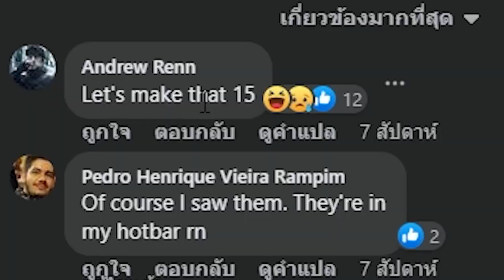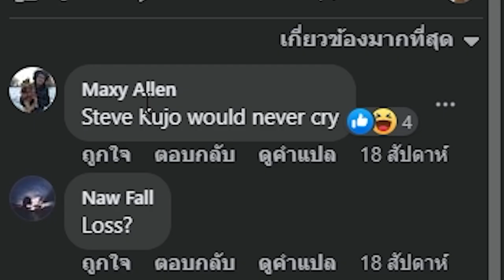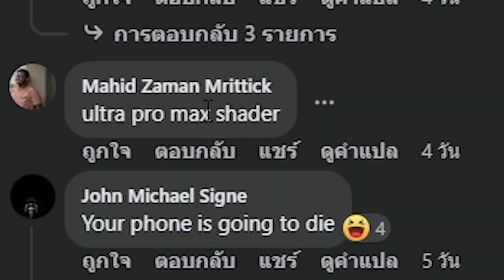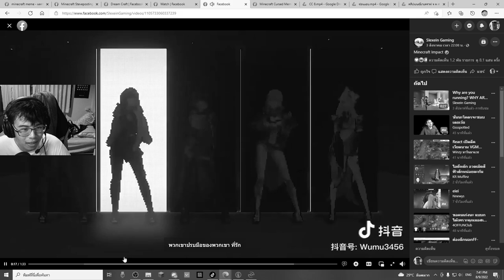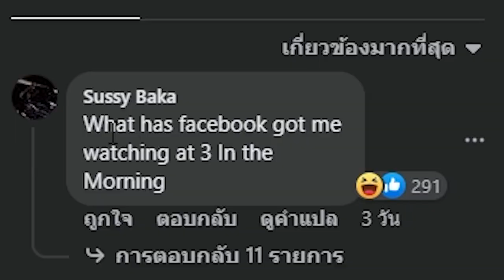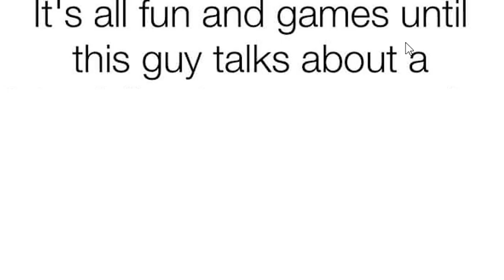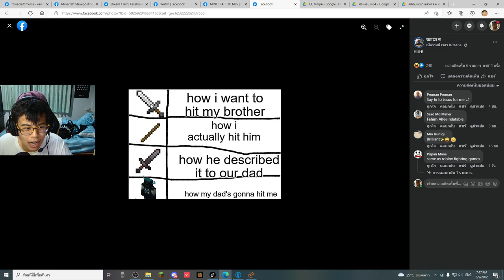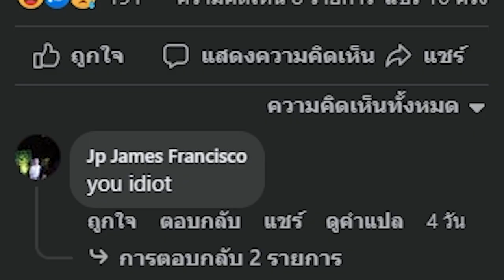มายคราฟมีม ที่ผมดูอยู่ มันทำให้ผมรู้สึกว้าว และ ตะลึงมาก!! | Minecraft Meme